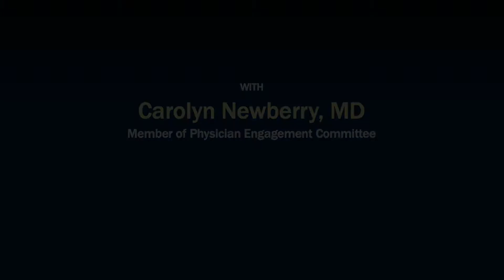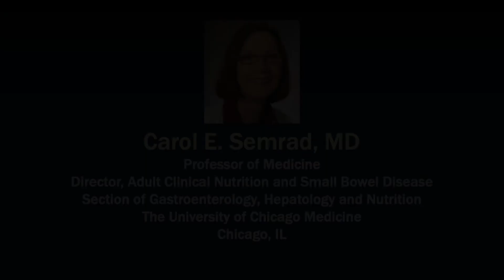Physician Spotlight: Carol Semrad, MD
This Physician Spotlight honors Carol Semrad, MD, Professor of Medicine, Director of Adult Clinical Nutrition and Small Bowel Disease, Section of Gastroenterology, Hepatology and Nutrition at University of Chicago Medicine. Dr. Semrad highlights the limited nutrition training in GI programs and the importance for physicians with interest in nutrition to find mentors who are experts in the field. She emphasizes the need for more clinical nutrition experts and resources for nutrition programs. As she discusses her own nutrition support team and how they have expanded to manage in-patients and out-patients, she shares how gratifying it is to see nutrition support restore nearly starving patients to health and allow them to lead more functioning lives.

Time Codes:
0:00 Introduction
0:39 Journey to Nutrition
2:36 Incorporating Nutrition into Programs
6:08 Challenges for Nutrition Providers
8:47 Mentorship
13:34 Nutrition Support Team Model
18:29 Work for the Patient and Not for the Dollar

Physician Spotlight is a forum for outstanding Senior Leaders, Young Rising Stars and International Colleagues in the field of nutrition to discuss important topics and ideas that impact patient care.